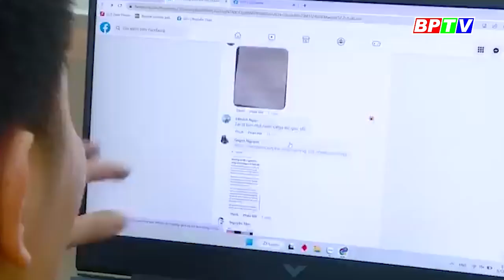Nhiều người bị phạt vì bình luận xuyên tạc vụ tấn công trụ sở xã ở Đắk Lắk |BPTV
Người đàn ông 33 tuổi ở Nha Trang và 3 người ở Hà Tĩnh, Quảng Nam cùng bị phạt vì bình luận trên mạng xã hội sai sự thật về vụ tấn công trụ sở công an xã ở Đăk Lăk.

Các chương trình nổi bật:
Cập nhật thêm nhiều thông tin tại:
💎 Fanpage: